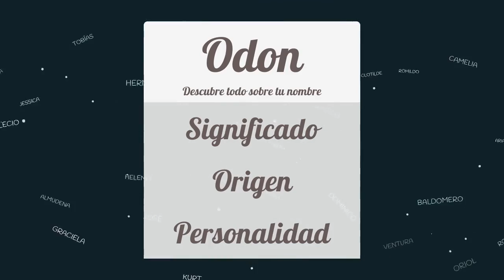Significado de Odon, nombre Húngaro para tu bebe niño o niña (origen y personalidad)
Descubre el significado del nombre (Húngaro) Odon y el origen de su procedencia. En la fuente original podras descubrir la personalidad y algunos datos curiosos del nombre para tu bebe.